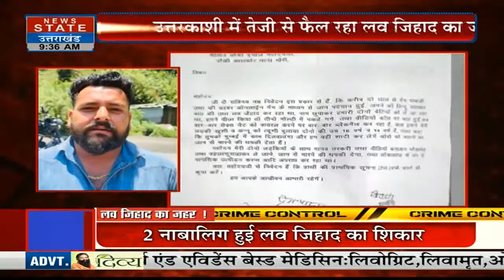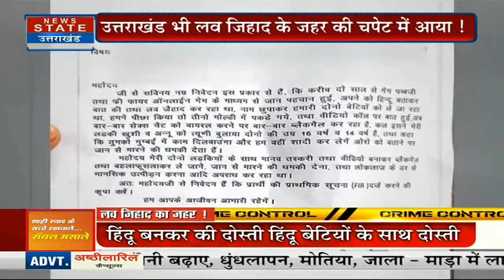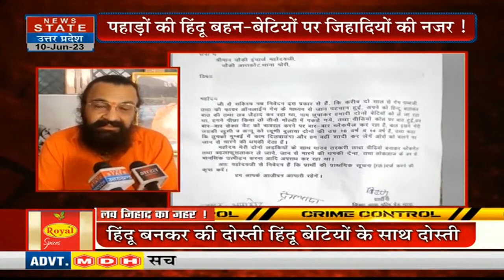Uttarakashi में तेजी से फैल रहा Love Jihad का जहर, देवभूमि में Zakir Naik की जिहादी साजिश ।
उत्तराखंड के उत्तरकाशी में लव जिहाद का मामला गरमाता जा रहा है। अब इस मामले को लेकर एक वर्ग विशेष के लोगों को घरों में किराए पर न रहने देने की बात सामने आई है। उत्तरकाशी जिले में लव जिहाद केस को लेकर सांप्रदायिक तनाव की स्थिति बनी हुई है। अल्पसंख्यक समुदाय के एक व्यक्ति सहित दो लोगों को हाल ही में एक अलग धर्म की नाबालिग लड़की के अपहरण करने की कोशिश के आरोप में गिरफ्तार किया गया था। इस मामले को लेकर दक्षिणपंथी समूहों के सदस्य हिंदू से मिल रहे हैं। पुरोला कस्बे में जमींदारों और उन्हें मुसलमानों की दुकानों और घरों को खाली करने के लिए कह रहे हैं। मुस्लिम दुकानदारों को दुकान खाली करने या परिणाम के लिए तैयार रहने जैसी नोटिस दी जा रही है। दुकानों पर इस नोटिस को चिपकाया जा रहा है। उन्हें भागने या कार्रवाई का सामना करने के लिए 15 जून तक की समय सीमा दी गई है।

The case of love jihad is getting hotter in Uttarkashi of Uttarakhand. Now the matter of not allowing a particular class of people to stay in houses on rent has come to the fore. Communal tension is prevailing in Uttarkashi district regarding the Love Jihad case. Two people, including a person from a minority community, were recently arrested for trying to kidnap a minor girl belonging to a different religion. about this matter Members of right-wing groups are meeting The Hindu. landlords in Purola town and asking them to vacate the shops and houses of the Muslims. Muslim shopkeepers are being given notices like vacating the shop or getting ready for the consequences. This notice is being pasted at the shops. He has been given until June 15 to flee or face action.

News State Apps डाउनलोड करें:
Download Android and iOS Apps for more updates: